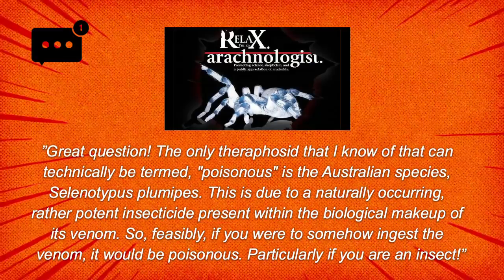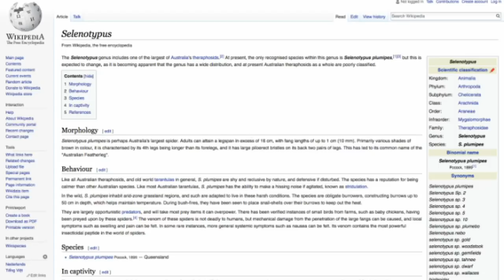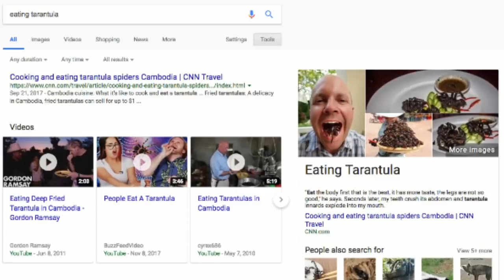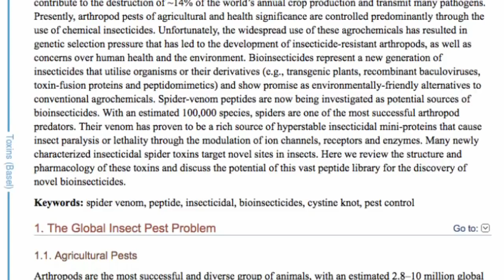Are Tarantulas Poisonous? MUST WATCH! [Tarantula TV]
Who doesn't love that familiar question from those outside of the tarantula hobby?  We at Tarantula TV wanted to tackle this cringe-worthy question with surprising results!

ARE TARANTULAS POISONOUS?

Special Thanks To VO Artist Dorsey Jackson